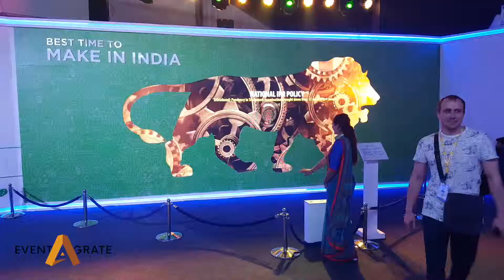LED Interactive Wall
Interactive LED Wall designed for Digital area of India Food Expo.